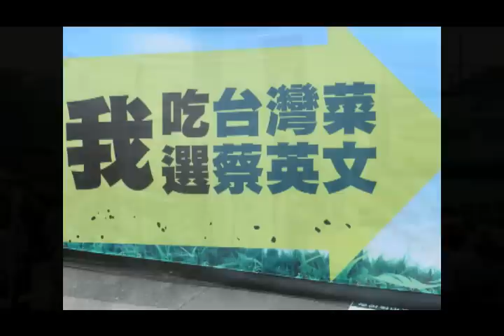「TAIWAN NEXT 台灣國」第七屆升旗─史明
凱道舉行第七屆升旗活動

同時舉辦「台灣國總統」投票選舉
(候選人：蔡英文、馬英九)

時間：2011年9月8日2時(2:28舉行升旗典禮)
地點：台北市凱達格蘭大道

活動主題為「TAIWAN NEXT 台灣國」，副題為「我吃台灣菜，我選蔡英文」，現場公佈活動T-恤。升旗活動現場，舉辦「台灣國總統」投票選舉，候選人為蔡英文及馬英九。
總統當選人將獲邀擔任明年9月8日10萬人升旗的大會主席。